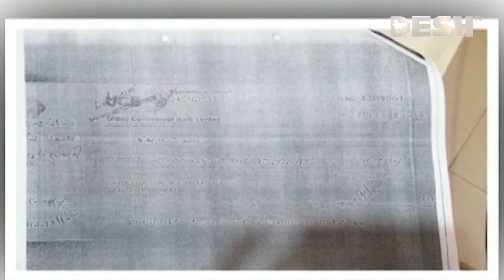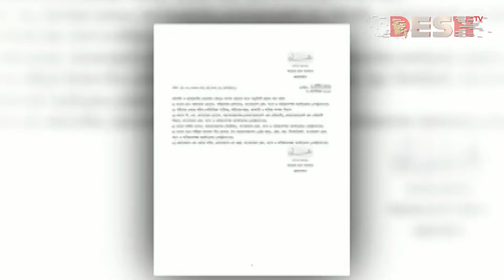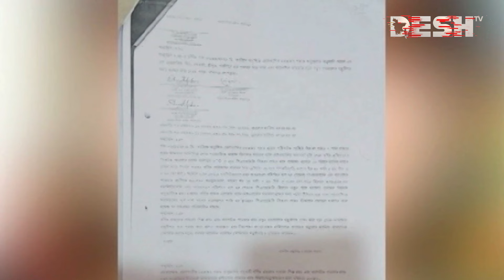দেশ সংবাদ |দুপুর ১২টা | ২২ আগস্ট ২০২৪ | Desh TV Bulletin 12PM | Latest Bangladeshi News